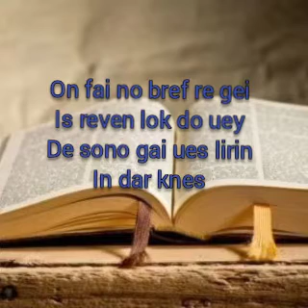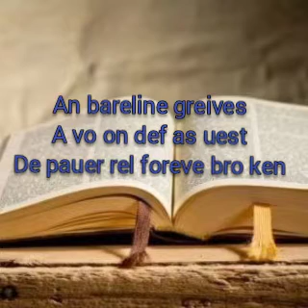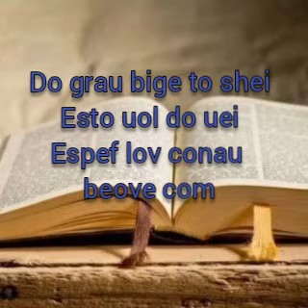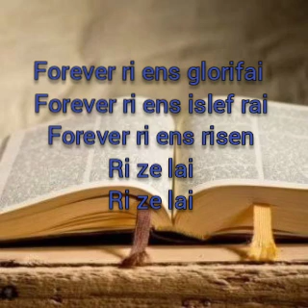Pronuncia do louvor Forever da (kari jobis) como cantar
essa e a pronuncia do louvor forever da kari Jobis como cantar versao Brasileira